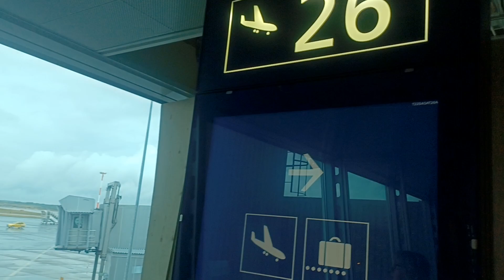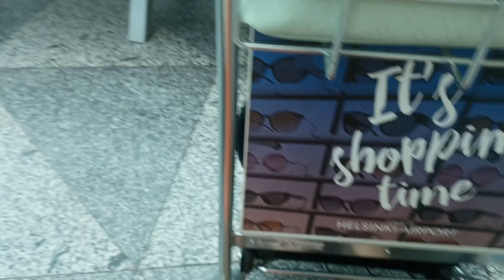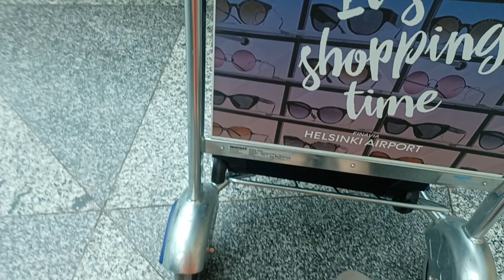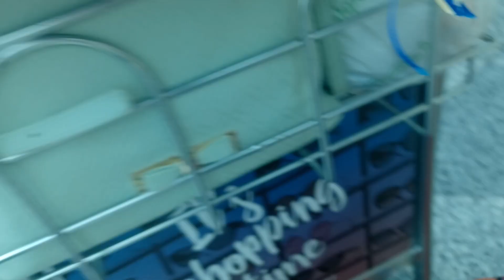я іду у відпуску в Італію